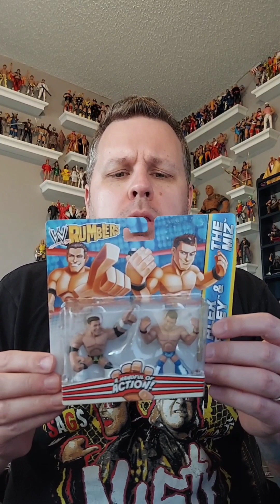WWE Mattel Rumblers Alex Riley and The Miz unboxing and review!